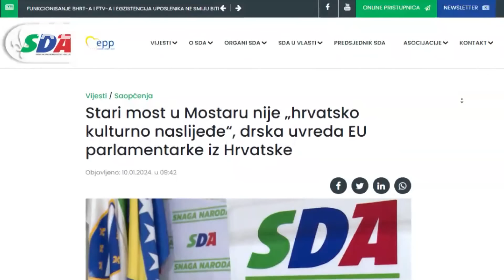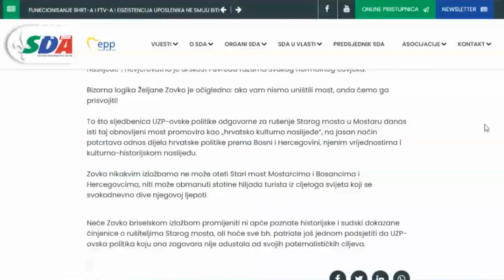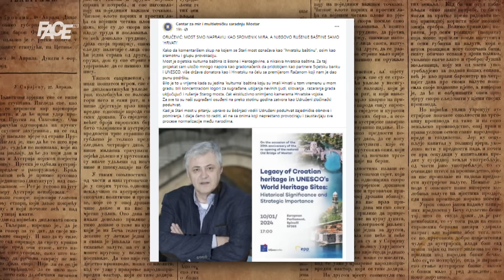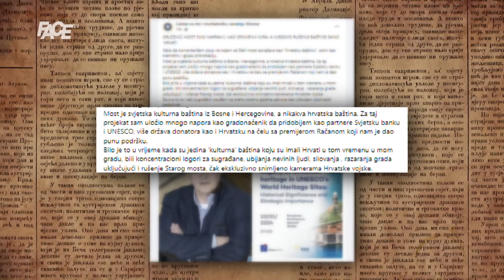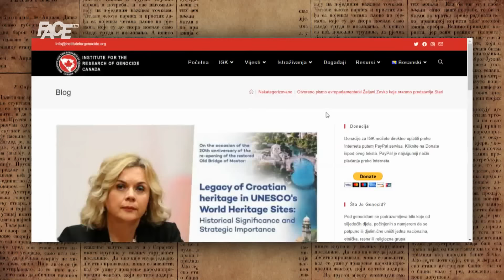Pokušaj Zovko da Stari most predstavi hrvatskom baštinom su sramne provokacije i falsifikati!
Marketing, YouTube & Digital distribution:
EMDC Network